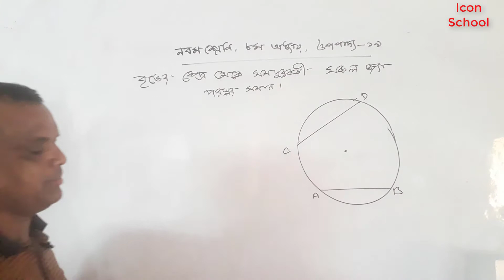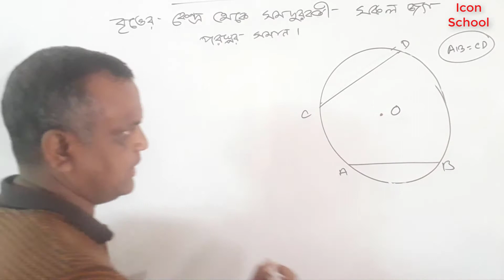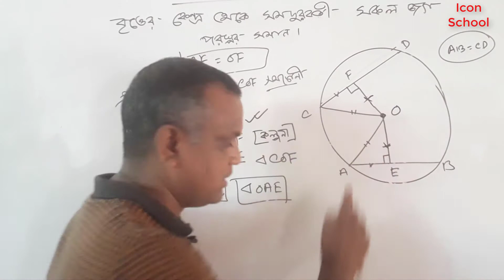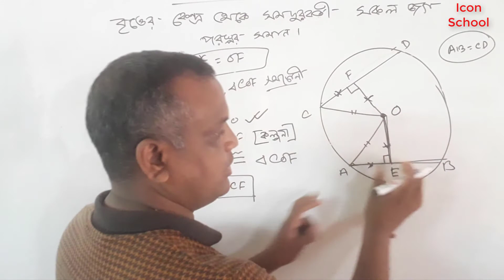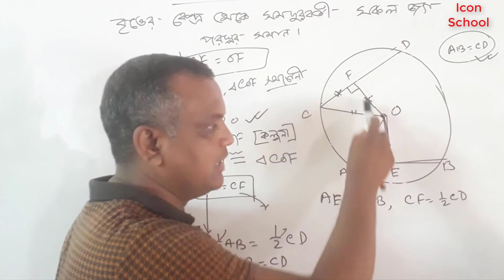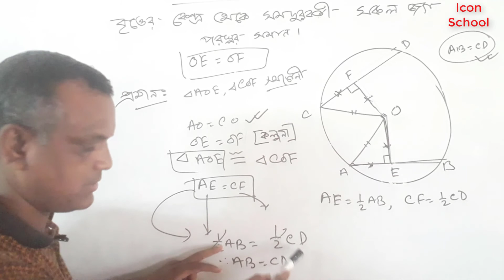SSC Math Chapter 8 | Circle | উপপাদ্য ১৯ | এসএসসি বৃত্ত | নবম দশম | Nine ten Britto Upopaddo 19